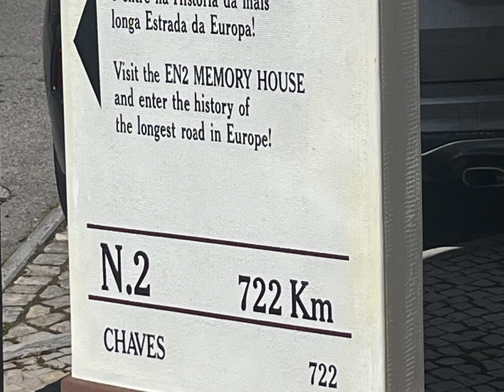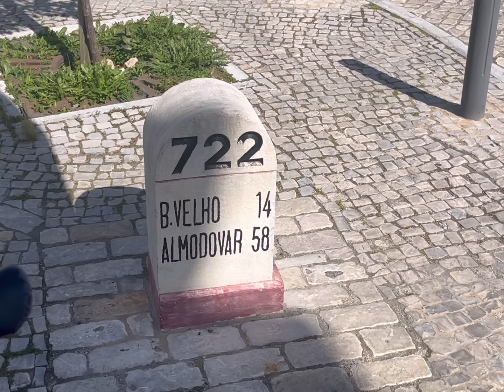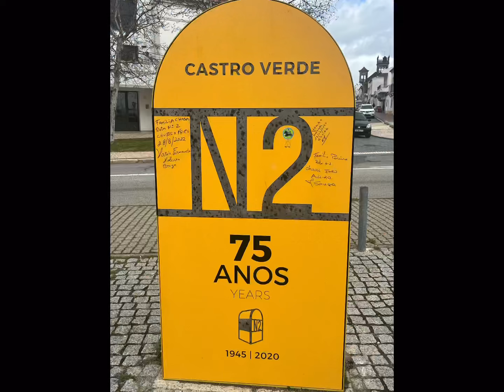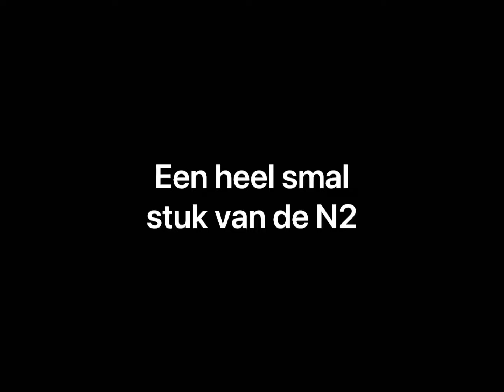Gestart met de N2 de Route 66 van Portugal!